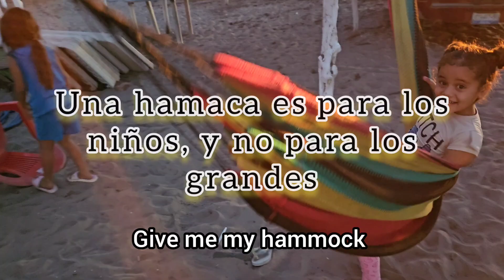October 13, 2024